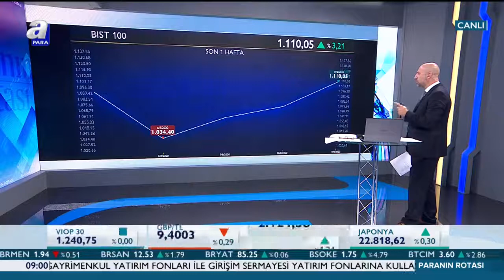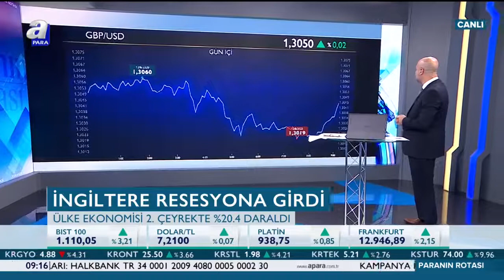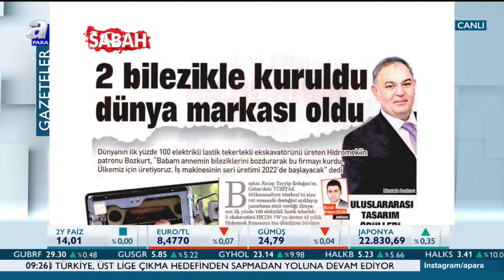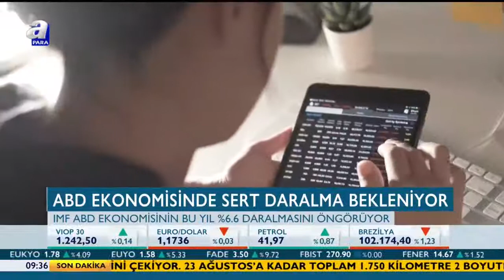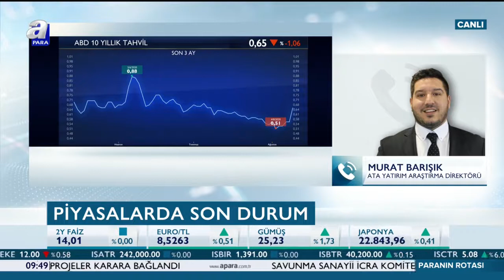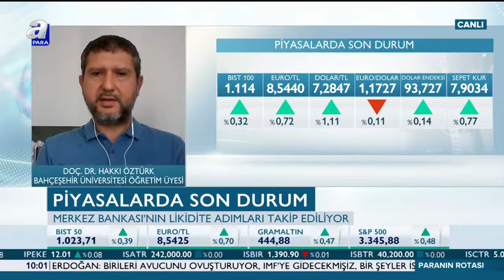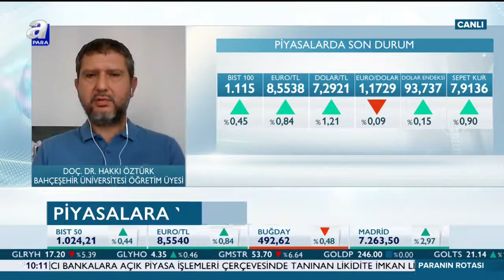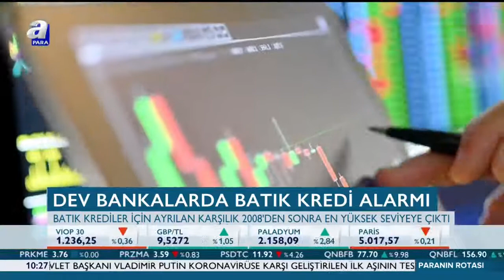ABD 10 Yıllık Tahvil Faizi 0,66 Yükseldi! / Paranın Rotası / A Para / 12.08.2020